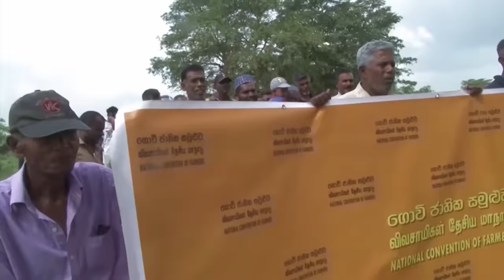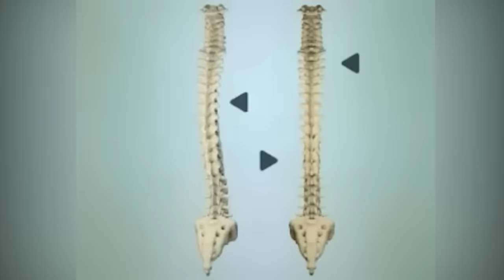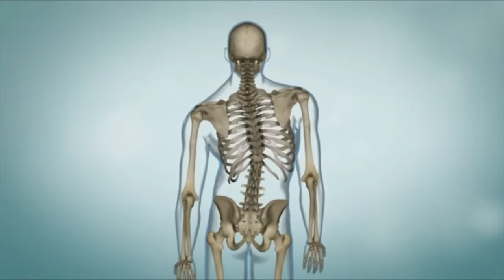Siyatha News | 06.00 AM | 03 - 03 - 2024